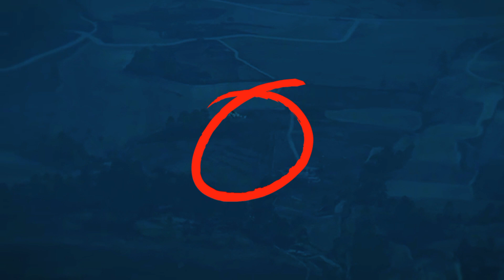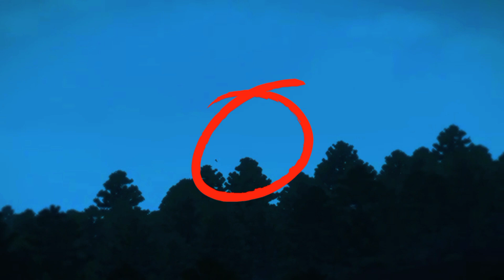President ebrahim raisi helicopte | Pakistani Muslim village vlog | Village life in pakistan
you're looking for videos about the history of Shujabad in the Saraiki language, you might want to try searching on platforms like YouTube. There could be vloggers or historians who have created content on this topic. Just use keywords like "Shujabad history" or "Saraiki vlogs" to narrow down your searc

YouTube all related keyboard

 suggested video

 YouTube browser feature

 YouTub yaar nikammavlogs shujabad

Iranian President Ebrahim Raisi died in a helicopter crash on May 19, 2024. The crash occurred in northwestern Iran and also claimed the lives of Foreign Minister Hossein Amir-Abdollahian and other officials. Iran has declared five days of mourning in response to this tragedy​ (DW)​​ (Encyclopedia Britannica)​​ (Hiiraan)​.

Raisi's death has significant implications for Iran's political landscape. Seen as a potential successor to Supreme Leader Ali Khamenei, his sudden death leaves a critical void. Raisi was a controversial figure, often criticized for his role in the 1988 mass execution of political prisoners, earning him the nickname "Butcher of Tehran." His presidency was also marked by harsh crackdowns on protests, especially following the death of Mahsa Amini in police custody in 2022​ (Encyclopedia Britannica)​​ (RadioFreeEurope/RadioLiberty)​.

Following his death, Iran is expected to hold a new presidential election within 50 days, as per the country's constitution. The nature of the candidates who will be allowed to run in this election will be indicative of the regime's future direction​ (RadioFreeEurope/RadioLiberty)​.